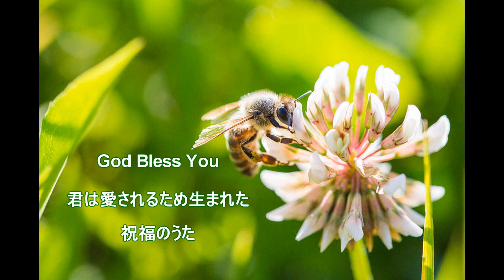～神様と静かなひと時～日文詩歌音樂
耶和華所賜的福使人富足、並不加上憂慮。箴言10:22

主の祝福は人を富ませる、主はこれになんの悲しみをも加えない。箴言10:22